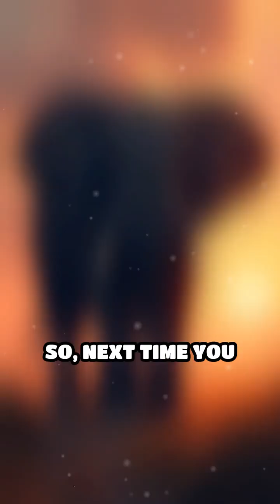Why Elephants CAN’T Jump 🐘🚫 (The Science Behind Their Super-Structure!)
Physics Alert! 🚨 Elephants are the ONLY mammals that can’t jump—and the reason is brilliant biomechanics!

Here’s how evolution engineered them to be unstoppable giants:
🐘 Legs Like Columns – Vertical bones = unshakable support for 14,000 lbs!
💥 No Springy Tendons – Unlike kangaroos, they’re built for power, not bounce
🌍 Survival Over Speed – Why walking beats jumping in the wild
🧠 Evolution’s Trade-Off – Their size demands this limitation

Nature said: "No jumping, just DOMINATING." Want more wild animal physics? 🔔